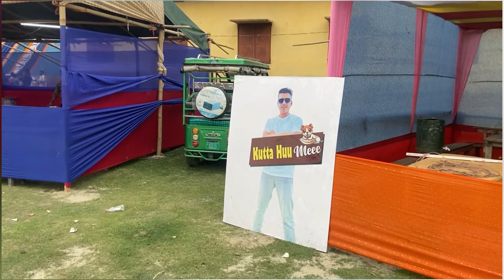Betal Aro Nipu Da Hotor Noton Dokan Khonot Ahilo 😍😍🤩🤩 ​⁠@africanbhaluk9543 ​⁠@ollacrazy1112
Betal Aro Nipu Da Hotor Noton Dokan Khonot Ahilo 😍😍🤩🤩 ​⁠ ​⁠

Your Queries-
Betal dokan
Betal shop
Betal new hotel
Shef dangawala
Kutta hu mai
Ami daku
Nipu
African bhaluk
Olla crazy